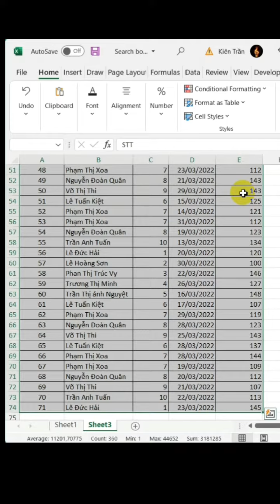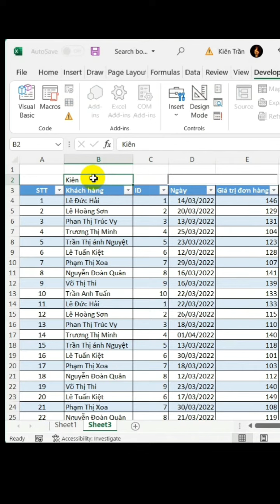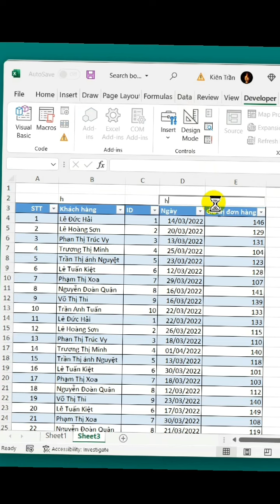cách tạo ô tìm kiếm trong excel cực đỉnh